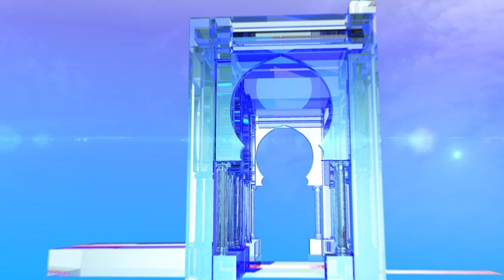تبون يلتزم بتحويل تمنراست إلى قطب سياحي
تمنراست (وأج) - التزم  المترشح الحر عبد المجيد تبون خلال تجمع شعبي بإرجاع المكانة اللازمة لتمنراست وتحويلها إلى قطب سياحي بكل المعايير.